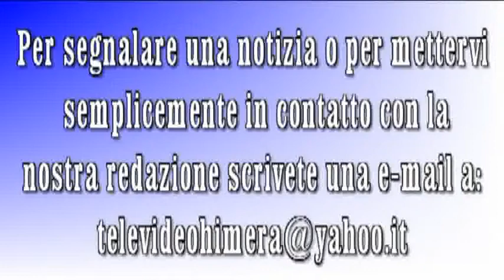Termini Imerese 13 Giugno 2013 Processione Sant'Antonio di Padova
Termini Imerese 13 Giugno solenne processione in onore di Sant'Antonio di Padova svoltasi nella parte alta della città.